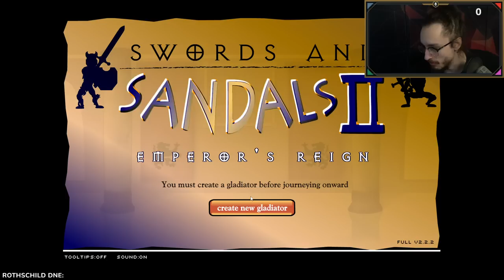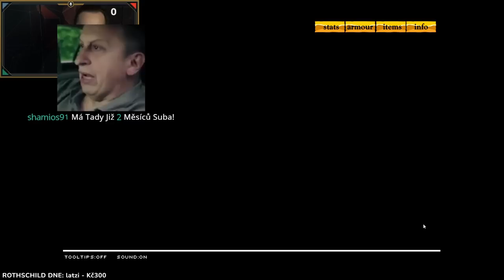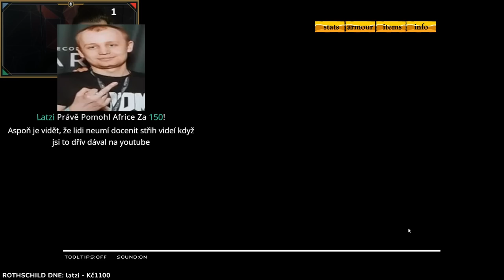Swords and Sandals 2 | 26.10.2022